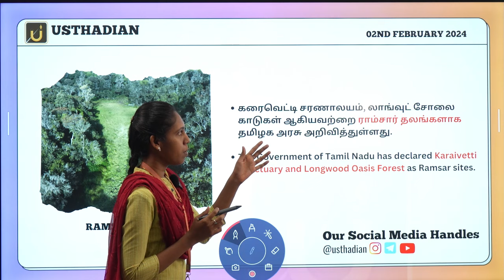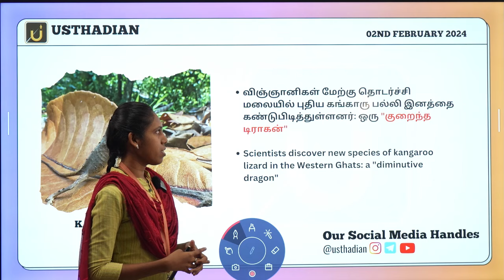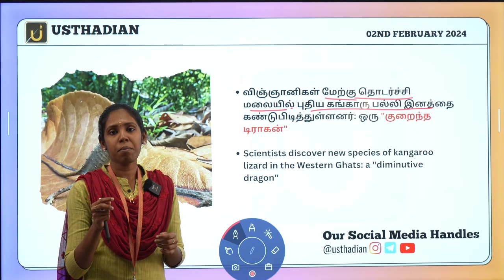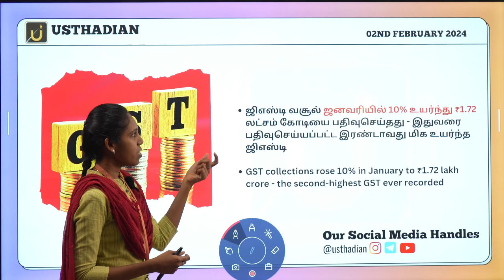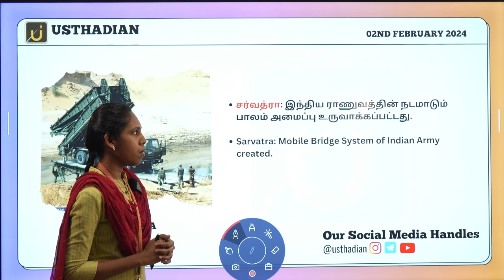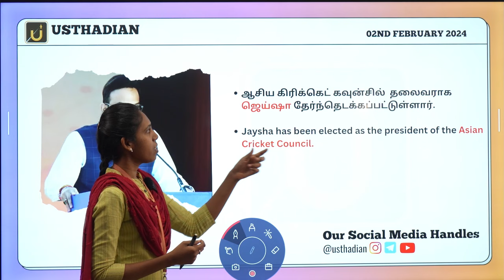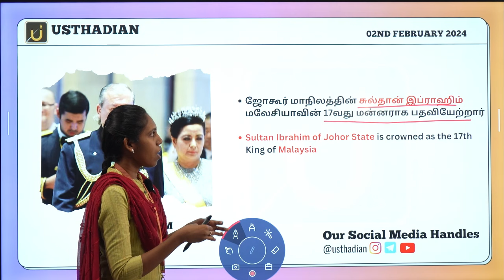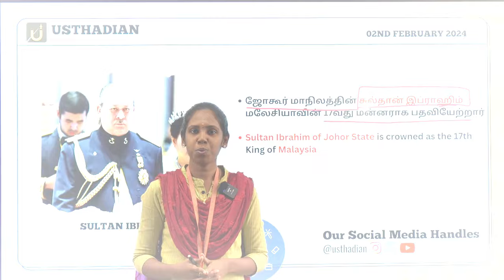February 02 2024 - Daily Current Affairs for TNPSC, Bank & SSC Exams | Usthadian Current Affairs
February 02 currentaffairs tnpsc
tnpsc February 02
Tnpsc February 02 Current Affairs